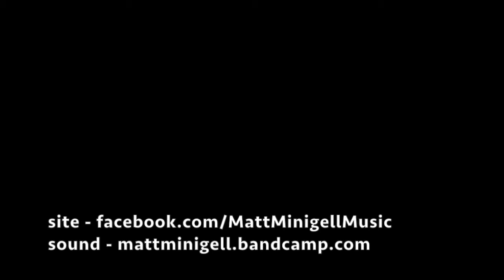Matt Minigell - "Midnight" at Club Bohemia on 04/05/2014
Matt Minigell performs "Midnight" at Club Bohemia (downstairs at the Cantab) on 04/05/2014.